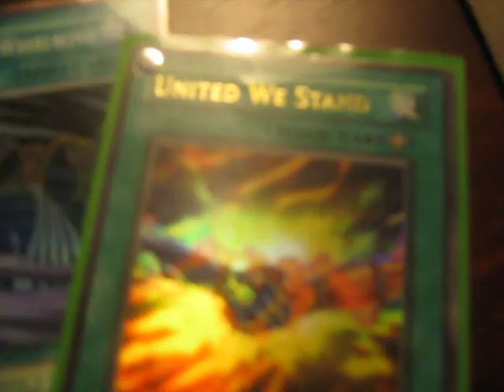Mail Day 09/16/10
S0ra19